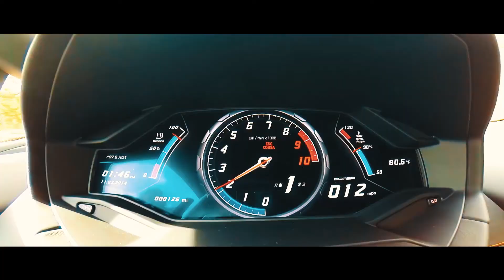Miami Vice Recreate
VIDEOGRAPHER:
Video made by PhotoVideoCreate